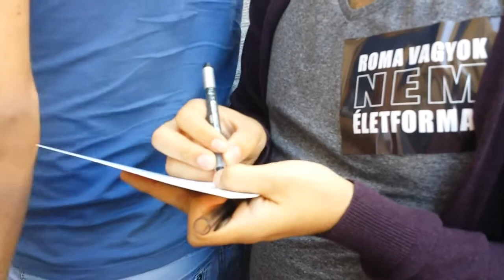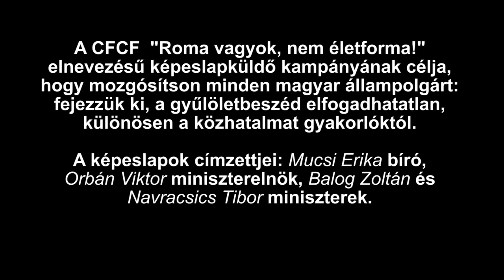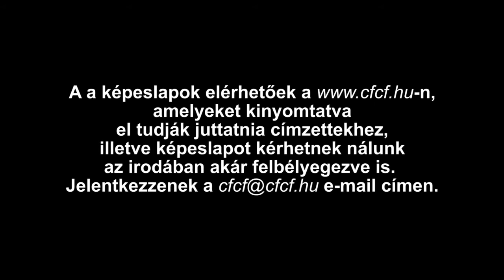"Roma vagyok, nem életforma!" - Becker András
Becker András az Átlátszó újságírója azt fejtegeti, hogyan szivárog be a gyűlöletbeszéd a napi nyelvhasználatba.